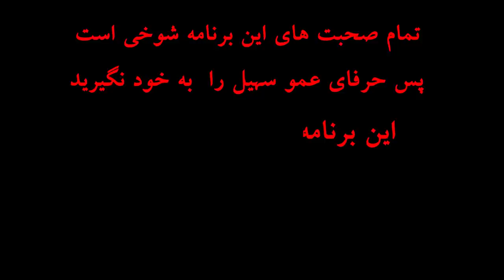نظر سهیل راجب افقان ها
😱😱 One Hundred Million Challenge
یادگاری با ارزش برای سهیل🔥🔥
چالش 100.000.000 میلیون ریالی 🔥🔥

Love,
Soheil